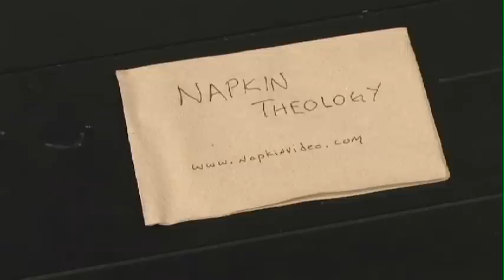Napkin Theology 14 - Prayer (Part 2)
NapkinVideo.com - Explains the Lord's Prayer and shows three elements of a good prayer life.